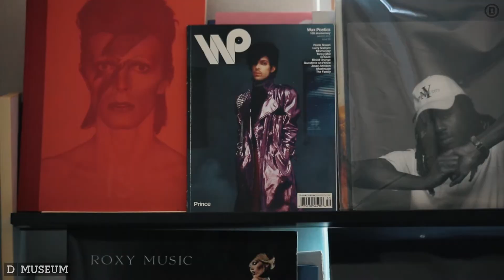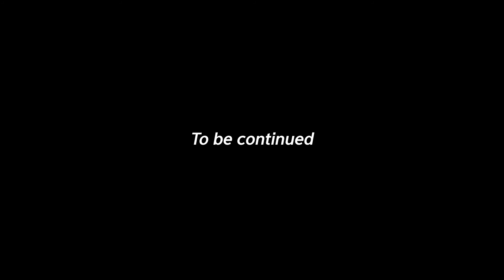[D MUSEUM] 기획 인터뷰 시리즈 AboutYouth : #4 신세하편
디뮤지엄 in 한남동

장르는 재료일 뿐.
카테고리에 국한 되지 않는 음악과 비주얼 작업까지,
자신만의 다양한 작업 세계로 청춘미 가득한 뮤지션, 신세하!

그가 바로 이 시대 청년문화를 이끄는 아티스트들의
젊음에 관한 다양한 시각을 담는
디뮤지엄의 기획 인터뷰 시리즈 AboutYouth 의
네번째 주인공 입니다.

자신의 작업물에 대한 자부심, 신세하만의 감성이 담긴
젊음을 대하는 자세에 관한 이야기를